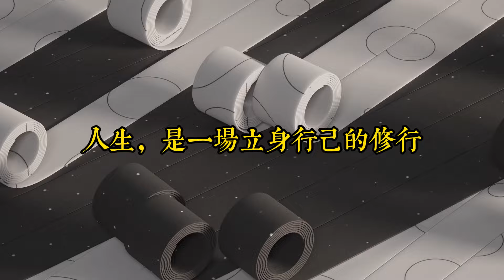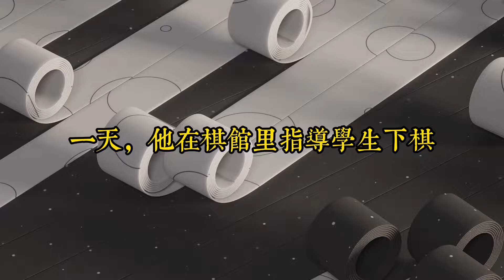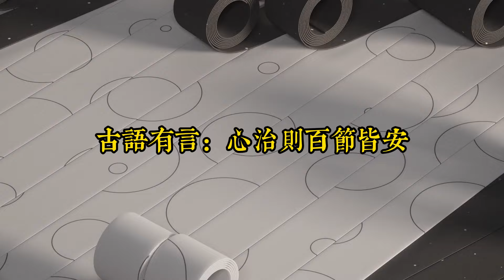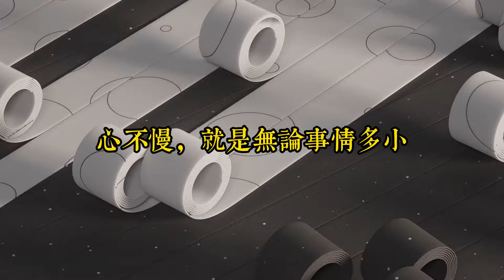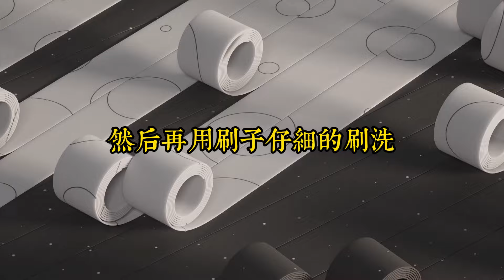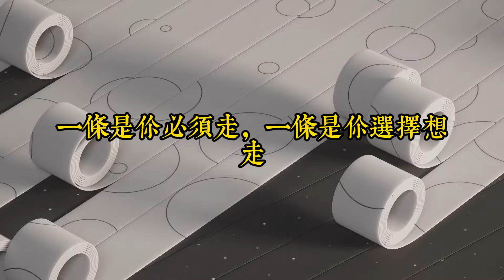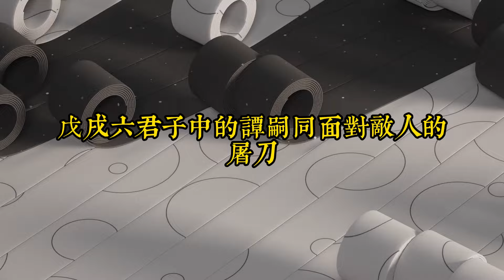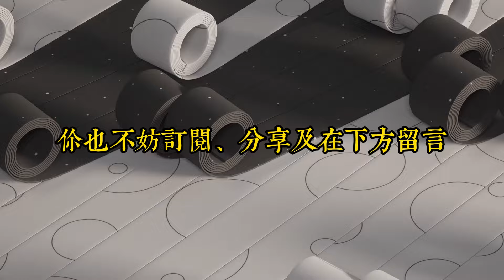人到中年最大的智慧：修心｜修好這顆心，才能在漫長的歲月裡，坦然面對所有的不確定性｜思維密碼｜分享智慧